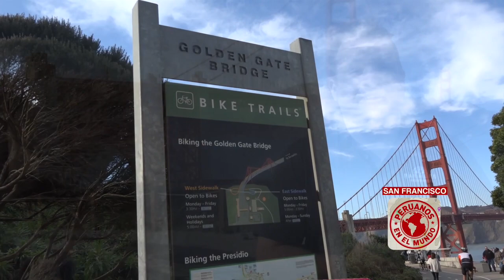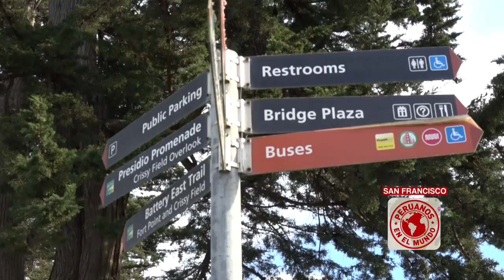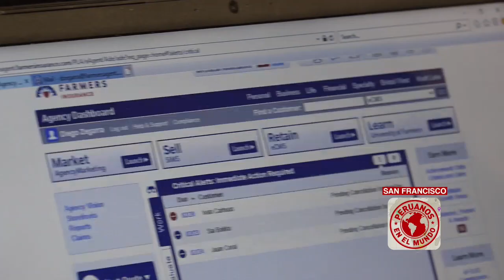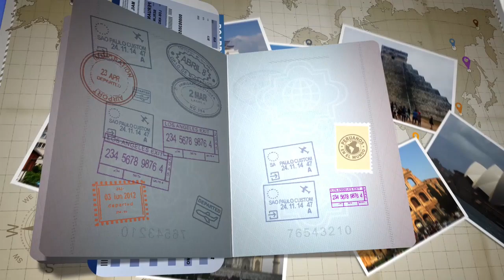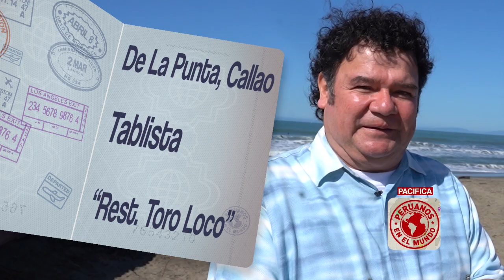Peruanos en el Mundo: PACIFICO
En “Peruanos en el Mundo” : El fuerte en los seguros y el rock…. De la Punta, Callao a Pacifica, California Y Cantando en el capitolio….“Peruanos en el Mundo” desde la costa Pacífico de California!